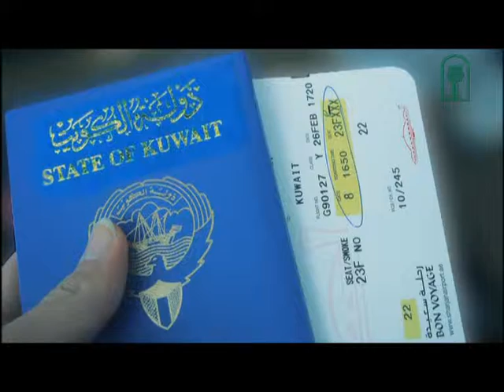فلاشات السفر - سر النجاح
فلاشات السفر
الإشراف العام / صلاح أبا الخيل
كلمات التقديم / عبد الرشيد راشد
إنتاج : إدارة الإعلام الديني بوزارة الأوقاف

العبادة سر السعادة ، والصحبة الصالحة سر النجاح ، والقرب من الأبناء سر شعورهم بالأمان ، وحفاظك على العبادات سر سعادتك في كل مكان ...
شاهدوا تلك القيم الأصيلة عبر فلاشات السفر

من كلمات الفيديو:

نجاحك في التمسك بدينك
وعدم الإساءة لوطنك